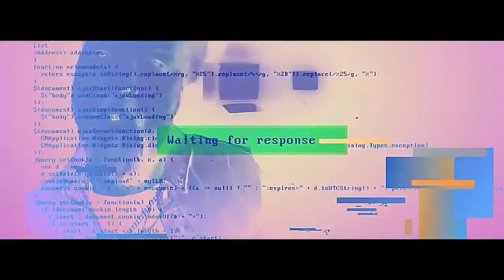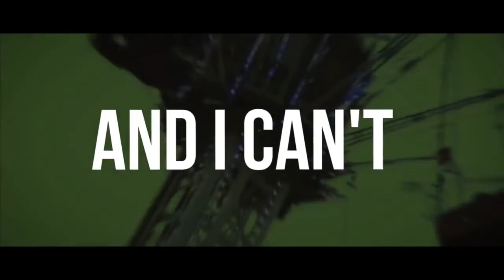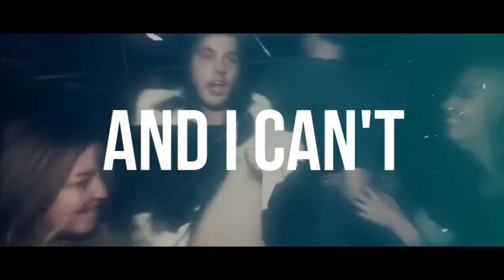Alpha Sessions at home - interview with Rob Jones TV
Emma Joyce introduces the latest of our "Alpha Sessions at home" series - featuring the brilliant Rob Jones TV. He talks about his songwriting and musical influences, plus there are four of his videos, shared with permission.

Recorded on behalf of Radio Brockley - the UK's multi award-winning hospital radio, based at the Royal National Orthopaedic Hospital in Stanmore.

Video edited by Alan Joyce